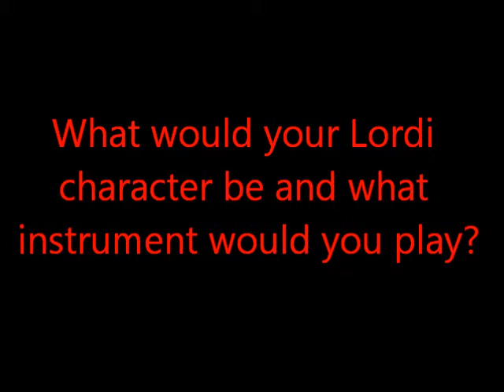EPISODE 2: What would your Lordi character be and what instrument would you play? (PART 1/2)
On this second episode on the Lordi Fan Nation YouTube channel we discuss the topic of if we were given the opportunity to join Lordi's ranks, what would our monster characters be and what instrument would we preferably play.